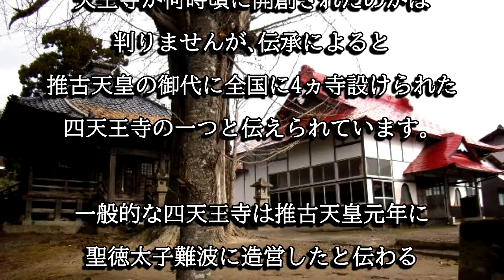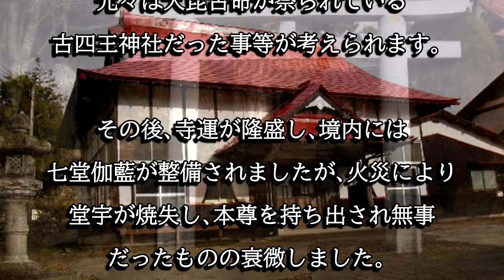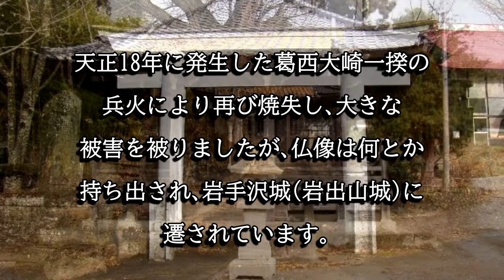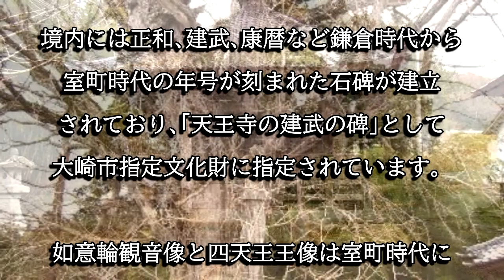天王寺（宮城県大崎市）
天王寺は推古天皇の御代に全国で四天王寺が4ヵ寺が創建され、その内の一つと伝えられています。如意輪観音半跏像と四天王像は大崎市指定文化財に指定されています。